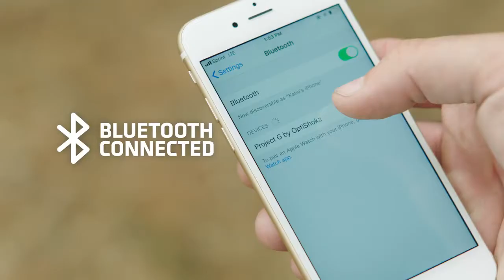OptiShokz | Revvez Bone Conduction Audio Sunglasses | Indiegogo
OptiShokz | Revvez Bone Conduction Audio Sunglasses

Performance optics & premium stereo with AfterShokz’s patented best-in-class bone conduction audio.

to get exclusive, limited time discounts.

Powered by AfterShokz, the leader of bone conduction audio technology.  Performance optics combined with AfterShokz’s patented best-in-class bone conduction audio.

See the world. Hear the world.  Listen to your audio.
[error],